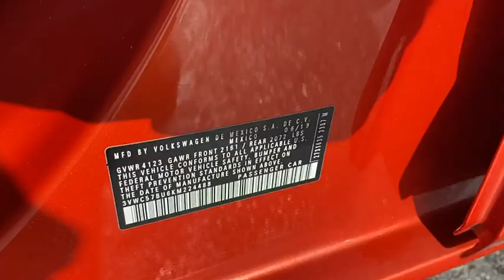2019 Volkswagen Jetta Clearwater FL NP224488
2019 Volkswagen Jetta S

Lokey Nissan
27758 U.S. HWY 19 NORTH

Recent Arrival! CARFAX One-Owner.Orange 2019 Volkswagen Jetta 1.4T S FWD 8-Speed Automatic with Tiptronic 1.4L TSI30/40 City/Highway MPG We want your trade in and we are willing to pay top dollar to get it!!!Home of the Lifetime Free Oil Changes! Family owned for over 70 years we are your volume dealer in Clearwater Florida. With over 600 used vehicles in stock, why shop anywhere else? Call now and ask to speak with our Award Winning Sales Team for more information on the vehicle shown in this listing.Awards:* 2019 KBB.com 10 Coolest New Cars Under $20,000 * 2019 KBB.com 10 Best Sedans Under $30,000Call now and ask to speak with our Award Winning Sales Team for more information on the vehicle shown in this listing.. Pricing is plus tag, tax, dealer doc fees and title fees. See dealer for details.